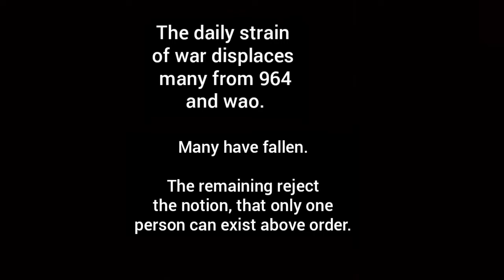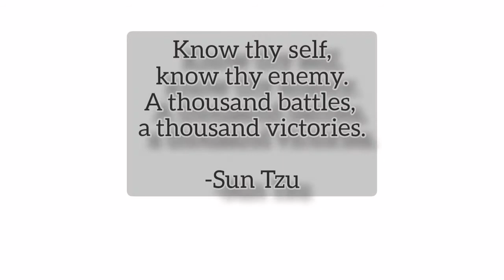War and Order: r964 Civil War #5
Maz Mobile gaming covers many platforms and genres to provide entertaining content.